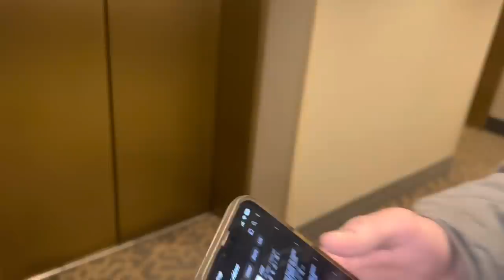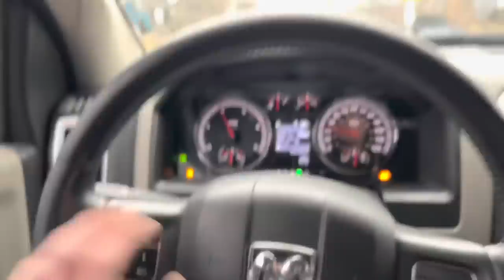I Bought A Megacab Cummins For This Reason…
Brandon24voffroad.com